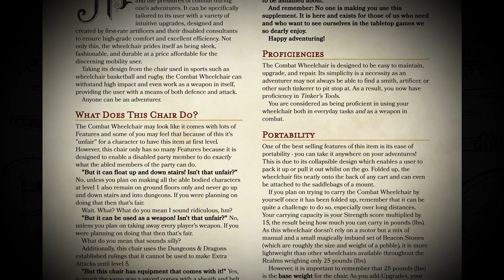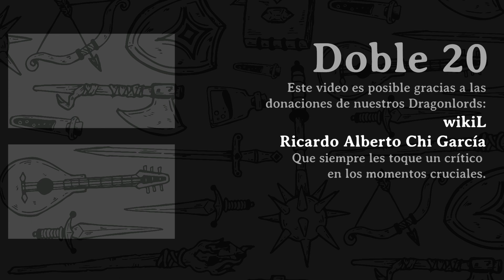La VERDAD sobre la silla de ruedas de combate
En este video, reflexiono sobre la importancia de la inclusión en Dungeons & Dragons y cómo la comunidad puede ser más acogedora para todos. Desde un elfo clérigo con barba hasta la posibilidad de jugar con un personaje en silla de ruedas, exploramos cómo cada jugador aporta su propia visión y experiencia al juego. Hablamos de la "silla de combate", un complemento que permite jugar con personajes en silla de ruedas, y cómo la inclusión va más allá de los hashtags. ¡Porque en D&D, cabemos todos! Únete a la conversación sobre cómo hacer que nuestro juego sea más accesible y respetuoso.

 ▼ Los datos básicos▼
 Manuel J. Solís ha sido Game Master desde 2003.
Comenzó jugando Dungeons and Dragons Tercera Edición, pero de verdad se concentró a partir de la Edición 3.5. Ama con pasión la Primera Versión de Pathfinder y tras unos años de pausa, regresó en 2020 a la Quinta Edición de DnD y a dirigir de manera remota a sus familiares y amigos. Hoy está aprendiendo Pathfinder 2e.

Dedica su tiempo libre a leer, ver películas viejas y preparar su campaña.

Profesionalmente, se desempeñó por 11 años como Productor de Noticieros, y ha estado involucrado en la creación de cientos de proyectos audiovisuales.Es papá de dos pequeños, esposo, hermano e hijo.

dnd 5e, pathfinder online, dnd espñol, character ideas, ideas de personaje, Dungeons and Dragons